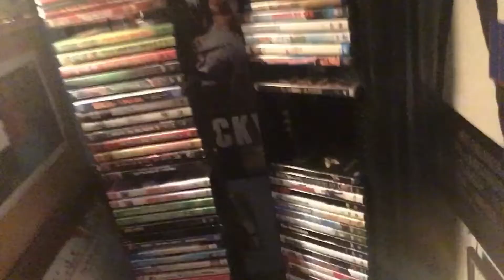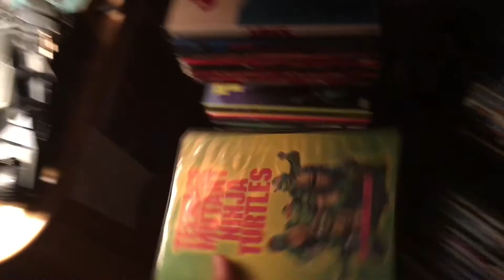WHY PHYSICAL MEDIA IS BETTER!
My reasons why physical media is better!